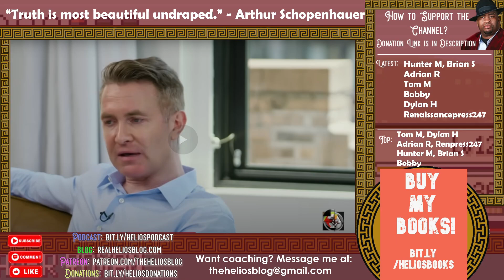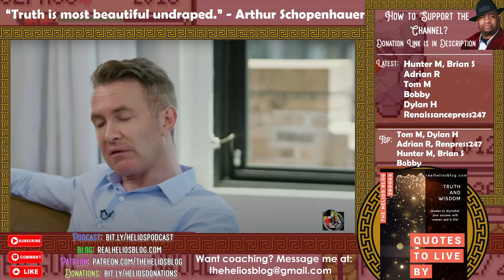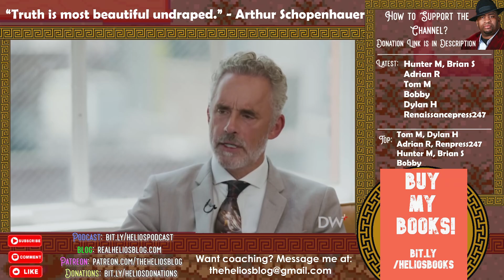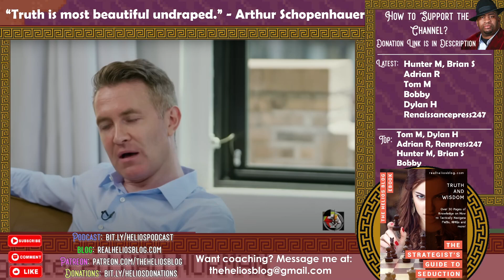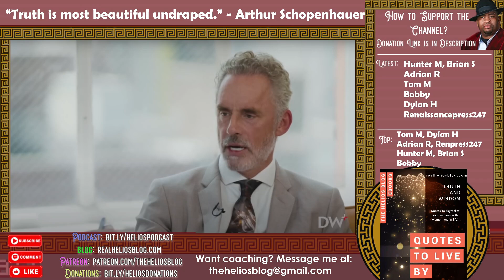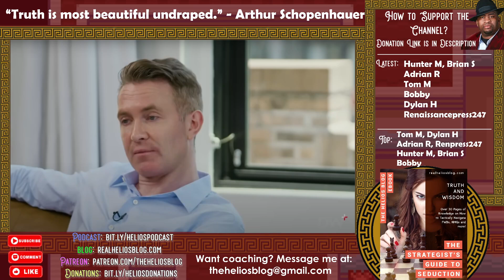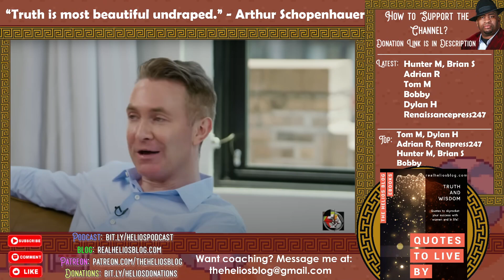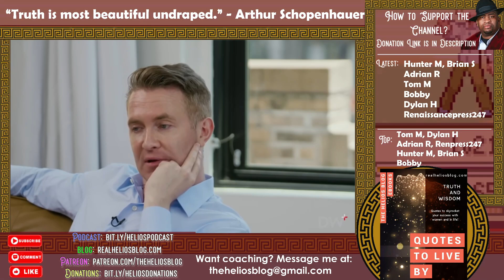Jordan Peterson: "Facing Your Fears is the Antidote to Suffering" {Reaction} | Helios Blog 834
Jordan Peterson talks about how facing your fears is the antidote to suffering.

Some interesting insights here...

Please do all of the following to fully support me:

1) Like the video (for the algorithm)
2) Comment on the video (I respond to all comments and I'll give you a heart!)
4) Check Out All of My Content on Other Platforms! (Spreads the reach of the channel)

6) Buy my books (The ultimate show of support :))